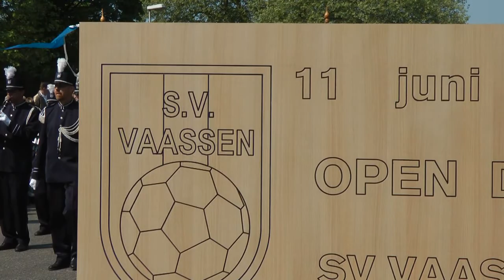Stedelijk Orkest Kampen Koninginnedag 2011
Bijdrage Stedelijk Orkest Kampen